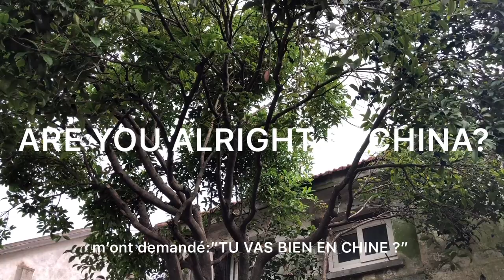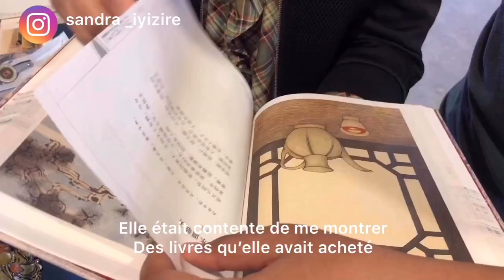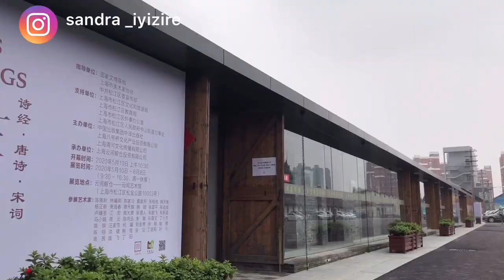AFRICAN GIRL MEETING CHINESE STRANGERS/AFRICAN IN CHINA /AFRICAINE EN CHINE /CHINA AFTER QUARANTINE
Hello friends !Hope you all doing fine .In todays video we're  going to visit an old rice storage that is being transformed in a commercial center .And I will be also meeting some Chinese strangers .Hope this experience will help to answer one of the question many of you have been asking me: "ARE YOU ALRIGHT IN CHINA ?"

Bonjour les amis! J'espère que tout va bien. Dans la vidéo d'aujourd'hui, nous allons visiter un ancien entrepôt de riz qui se transforme en centre commercial. Et je vais rencontrer également des inconnues chinois. J'espère que cette expérience vous aidera à répondre à une des nombreuses questions que vous m'avez posées: "ÊTES-VOUS BIEN EN CHINE?